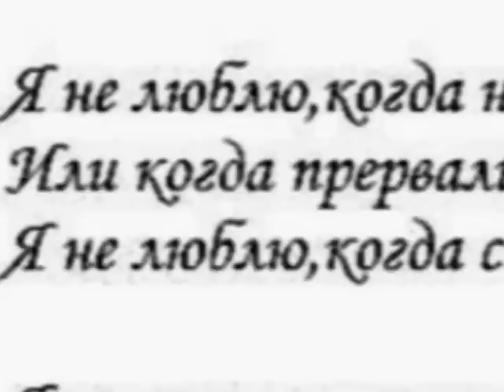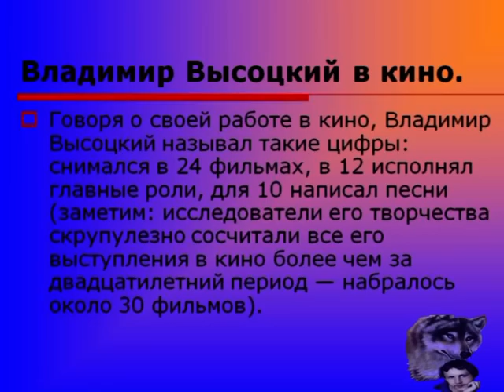Н КАХОВКА 2015- ПАМЯТИ ВОЛОДИ ВЫСОЦКОГО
Украина,Херсонская область г.Новая Каховка 2015-ПАМЯТИ ВОЛОДИ ВЫСОЦКОГО